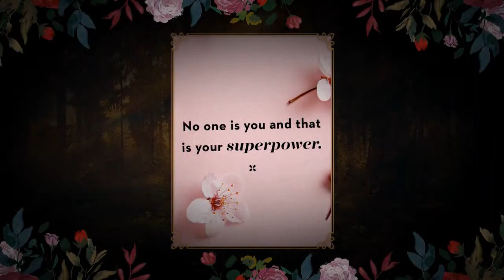Lovingly Remembered Lindsey Reynolds